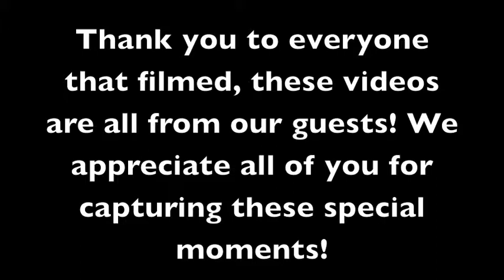wedding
Take a look into our special day!